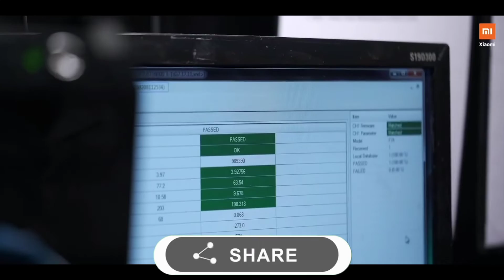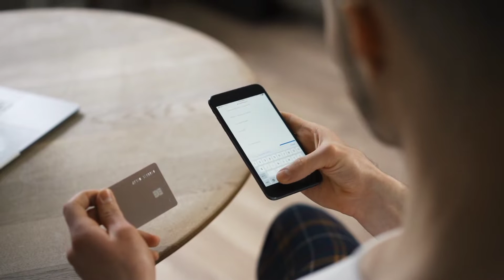বাংলাদেশে ফোন এর দাম বেশি কেন? Bangladesh smartphone market V/S India smartphone market